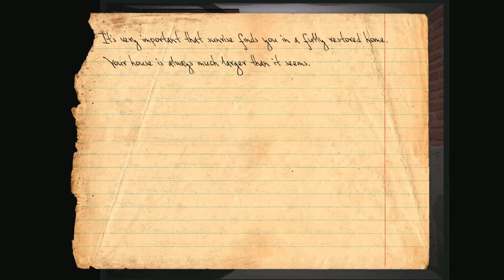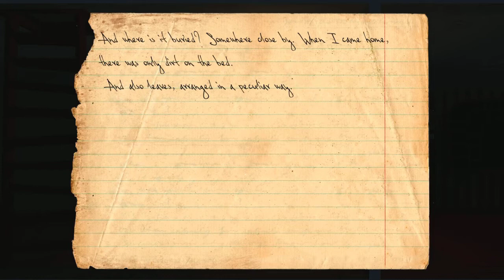Knock-Knock Playthrough (The Pagurian 3)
I Can't Run